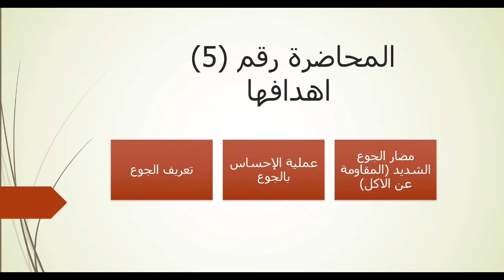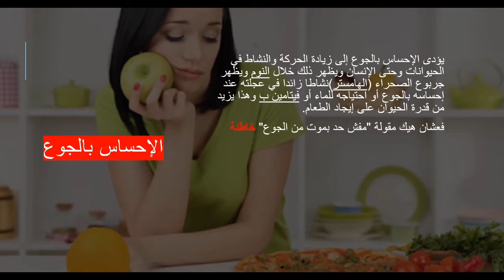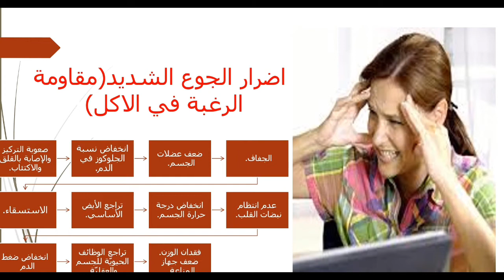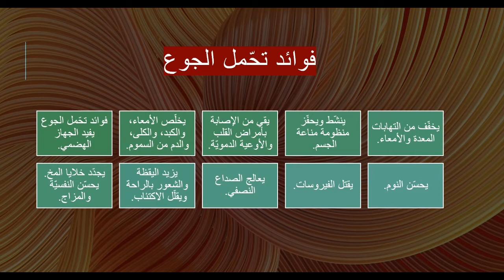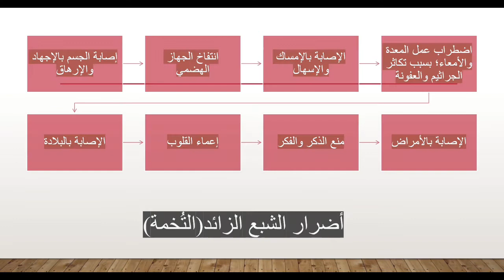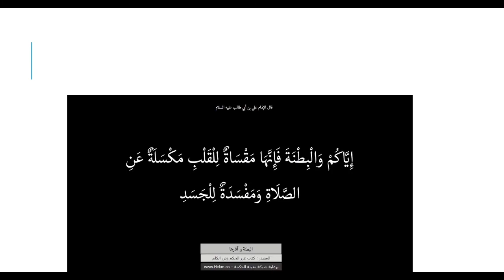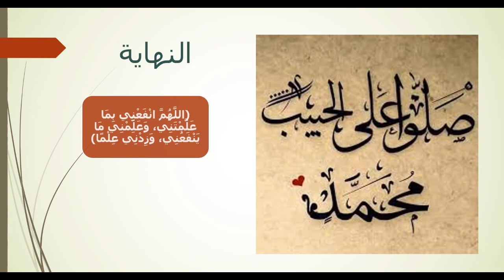المحاضرة الخامسة: الجوع والشبع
في هذة المحاضرة تم عرض مجموعة من الافكار المهمة والتي وجب علينا التنويه عليها
مثل اضرار وفوائد الشبع والجوع وبعض الحكم
بتمنى ينال اعجابكم وتستفيدوا